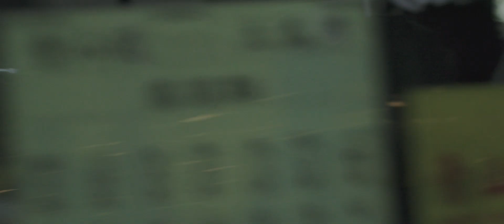Hong Kong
HK